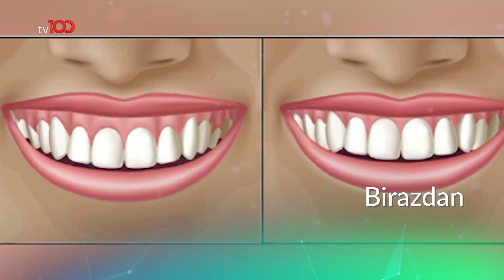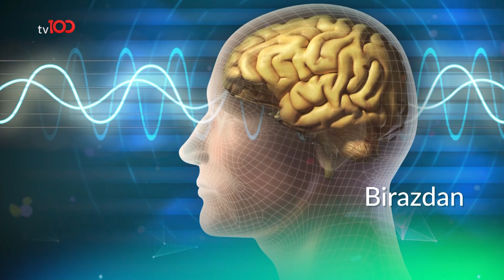EP90 gençlik ışıltısı nedir? Trio ışıltısı kimler için uygun? Biz Bize - 24 Haziran 2023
Medikal Estetik Hekimi Saliha Sönmezateş, Medikal Estetik Hekimi Halil Tunçtürk, Diyetisyen Feride Ağır, Ortadonti Uzmanı Dr. Gizem Yurttadur, Arkeolog Muazzez Çetin, Özge Ulusoy ve Diş Hekimi Şahin Durmuş’la Biz Bize’nin konuğu oldu.

Frekans: 11916
Sembol: 30000
Polarizasyon: V (Dikey)
Frekans: 12729
Sembol: 30000
Polarizasyon: V (Dikey)